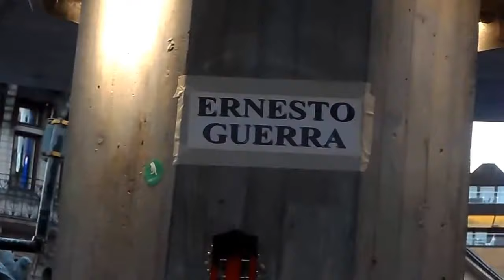El afiche Ernesto Guerra y guitarra en Svampen en stureplan en Estocolmo ¡Fantástico!